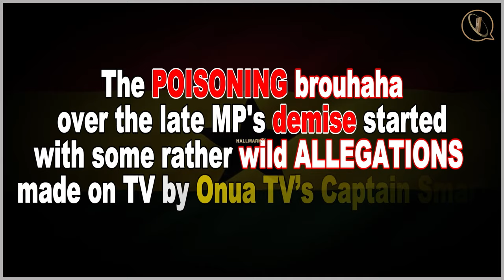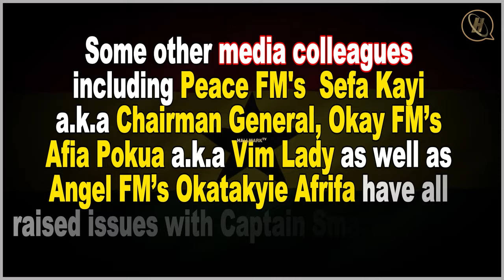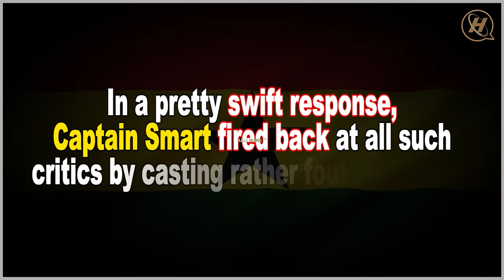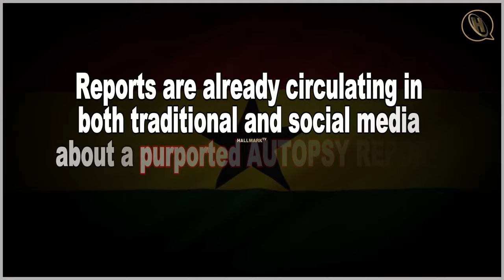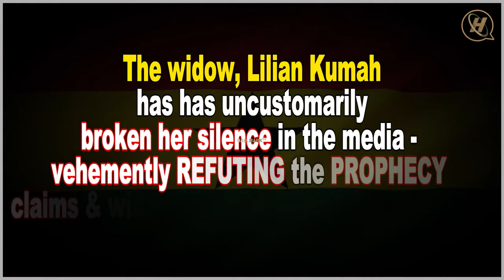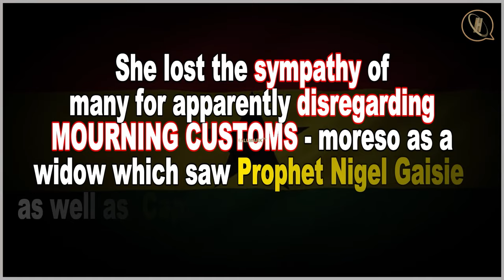NSEM PII💯ALL-IN-1:💥The FRESH REVELATIONS⏩WIDOW'S INTERVIEW⏩MEDIA WAR⏩PROPHECIES⏩His AUTOPSY REPORT💥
An UNCONVENTIONAL documentary (MOVIE COMPILATION) on all the fire-for-fire CONTROVERSIES & MATTERS ARISING  from the death of the Ejisu MP', John Kumah.